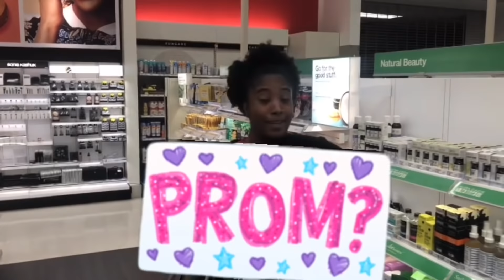PRANKING PEOPLE IN TARGET! | Ireland Boys Prom Competition Entry IBP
Pranking people with windex, vinegar and mayonnaise in Target and our entry for the Ireland Boys prom competition!